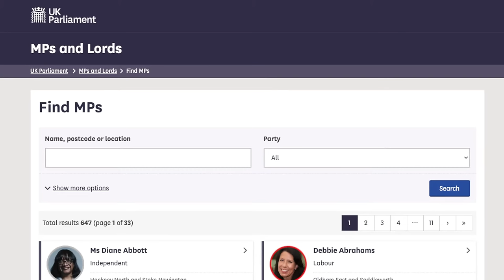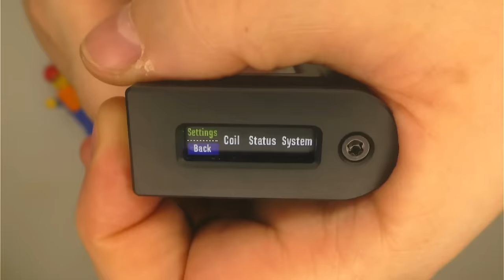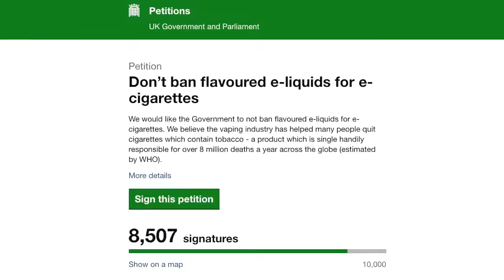Live Vlog - All the pretty things!!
Unless other wise stated, any premade coils used in my videos have been supplied by  PC Coils